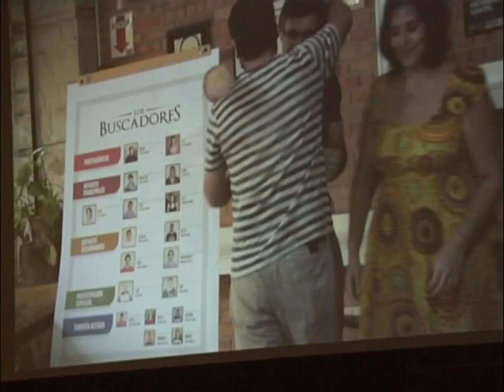Juan Carlos Maneglia Lanzamiento Los Buscadores LA RPC Lucia Sapena abril 2016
Entrevista al cineasta paraguayo Juan Carlos Maneglia en el Hotel Sheraton Asunción durante el lanzamiento de su próxima con Tana Schémbori película "Los Buscadores".
Para La Red Paraguaya de Comunicación @rpcpy
Presentadora : Lucía Sapena @lusapena fb lucia sapena